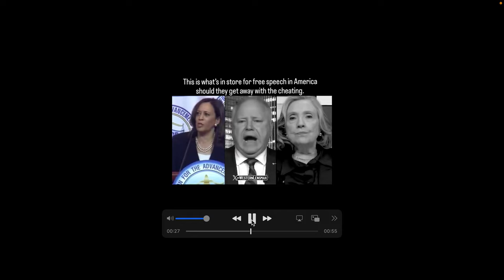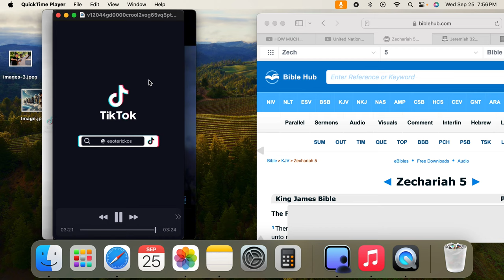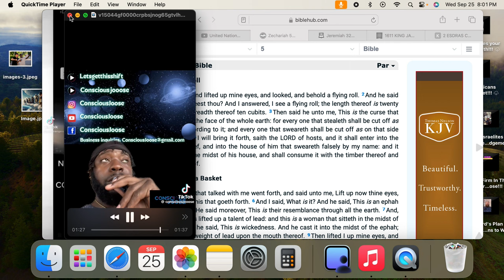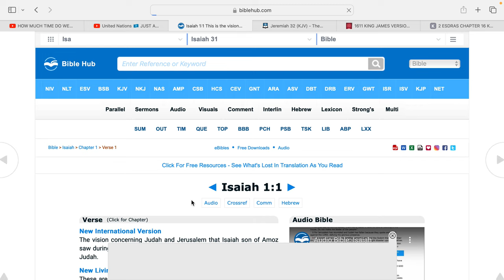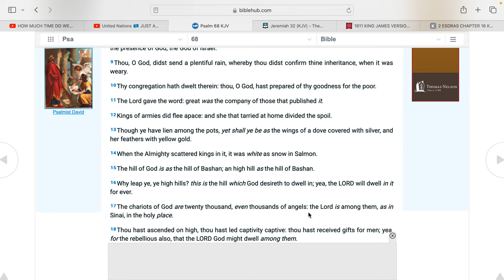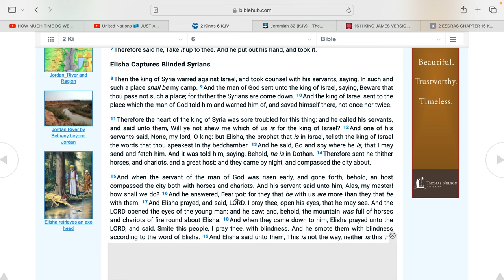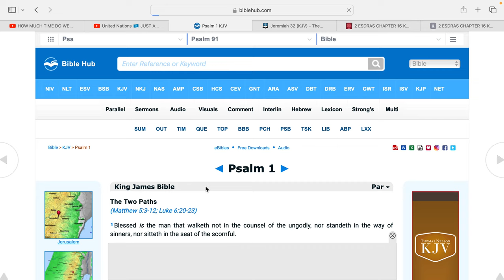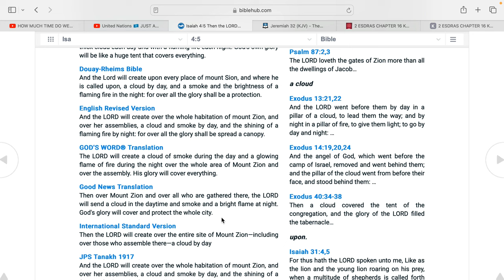The Chariots Will Enter into the House of the Thief!!!